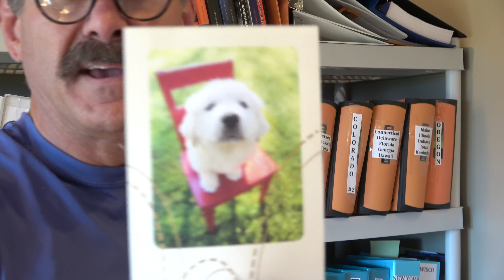Missing 411- David Paulides Presents Missing Cases from Mt. Kinabalu & New York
This video contains the following missing person cases:
Dr. Douglas Schultz, 34 yrs, Missing Nov 4, 1961, Siamese Pond NY
George Bombardier, 55 yrs, Missing Nov 29, 1971, Paul Smiths, NY
Boon Heng, 25 & Lau Thong 34 yrs, Missing 10/22/1988, Mt Kinabalu

**Follow me on Truth Social, @DavidPaulides